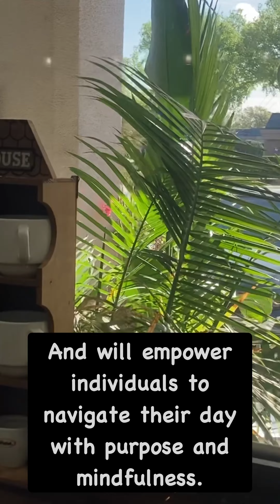Morning Mindfulness: Setting Your Daily Intentions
Description
In this video, we will guide you through a 10-minute morning ritual that will help you be present in the moment as you sip your coffee and set intentions for the day ahead. Starting your day with mindfulness can have a powerful impact on your mindset and overall well-being. By taking the time to be fully present and set positive intentions, you can create a sense of clarity and purpose that will guide you through the day. Join us in this morning mindfulness practice and start your day off on the right foot. Remember, the way you start your day sets the tone for the rest of it. Take this time for yourself and cultivate a sense of peace and intention to carry with you throughout the day. Let's cultivate a community of intention and mindfulness together. Have a wonderful day ahead!